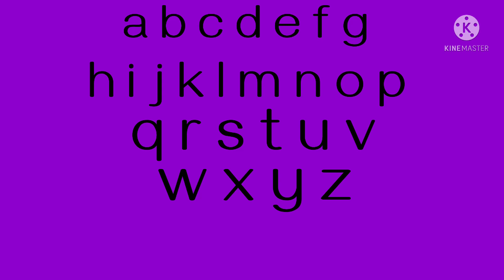Alphabet Song 9 (Rendition)